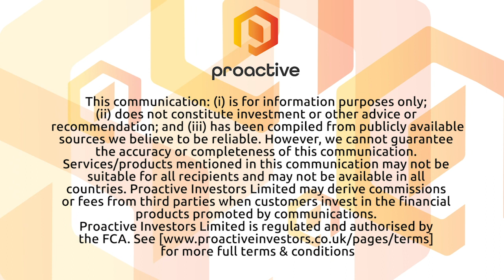Ora Banda Mining gearing up for start of production at Davyhurst gold project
Ora Banda Mining Ltd's (ASX:OBM) David Quinlivan tells Proactive's Andrew Scott that mining teams are now mobilising to site to recommence production at its Davyhurst Gold Project in January 2021. The company's recently boosted the overall resources at the project to 2.17 million ounces following a maiden resource estimate of 43,000 ounces at the Riverina South project.